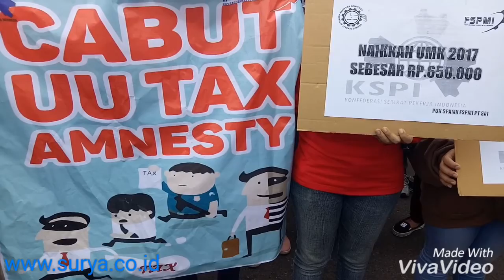Ratusan Buruh Berunjuk Rasa Kepung Grahadi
Ratusan buruh dari berbagai elemen melakukan unjuk rasa di depan Gedung Grahadi, Kamis (29/9). Mereka menuntut kenaikan Upah Minimum Kabupaten/Kota 2017 sebesar Rp 650.000 dan mendesak pencabutan UU Tax Amnesty.